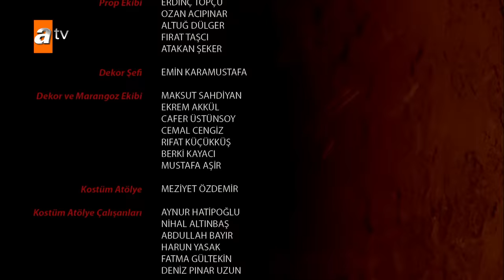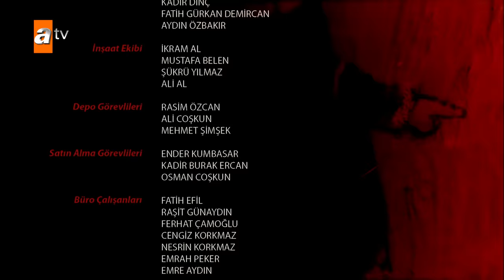Destan 16. Bölüm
GÖK KAĞANLIĞI İKİYE BÖLÜNÜYOR, TEMUR TARAFINI SEÇİYOR

Balamir ve Çolpan, Batı Gök Kağanlığı’nı alınca Alpagu Han savaş ilan eder.  Alpagu Han’ın öldürdüğü bütün boy beylerinin oğulları onu terkedip Balamir’in yanında yer alınca da tek bir çaresi kalır; Tuz karşılığı Çin’den destek istemek. Batuga’nın ülke bölünürse Çin işgal eder öngörüsü gerçekleşmektedir. Akkız ve Batuga bunu engellemek için ikiye ayrılırlar ve büyük bir operasyon gerçekleştirirler. Temur tarafını seçerek Batuga’nın yanında yer alır.  Akkız ve Temur, Sabarlarla ittifak yapıp Gök Kağanlığı’nın bütün tuz depolarını saldırırlar.  Batuga ve Saltuk ise çiçek salgını ve tuz kıtlığından kırılan boy beylerini çiçek aşısı ve tuz vaadi ile barışa zorlamak isterler.

MANÇO, ANNESİNE KARŞILIK AKKIZ’LA EVLENMEK İSTİYOR

Akkız ve Batuga’nın büyük planı, yeni devletin hanlığına oynayan Balamir’in hiç hoşuna gitmez ve Batuga’yı ortadan kaldırmayı kafasına koyar. Çin’e vereceği tuzları alarak Alpagu’yu boy beyleriyle görüşmeye zorlamak isteyen Batuga, Balamir’in elinden kurturup babası Alpagu Han’a tüm gerçekleri anlatabilecek mi?  Akkız öldü bildiği anasını bulmak için Sabarların lideri Manço’nun evlilik teklifine ne cevap verecek?